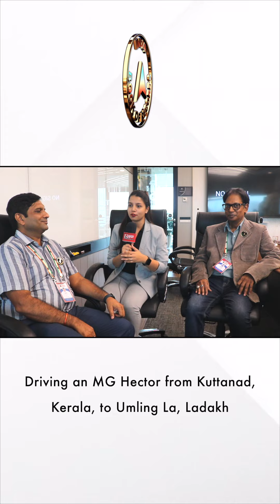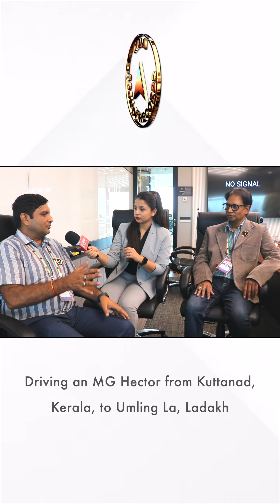Fastest Drive from Lowest to Highest Altitude on Road bya Team